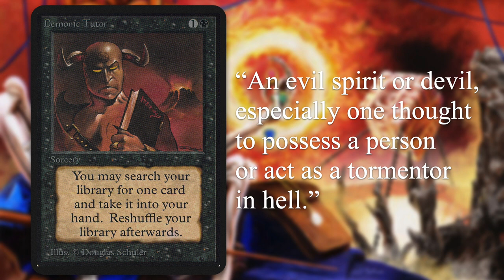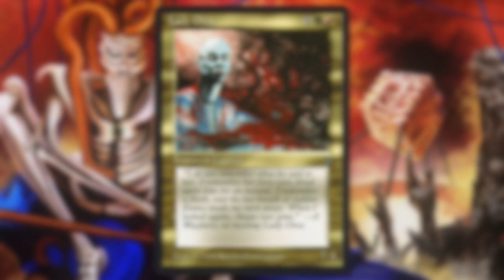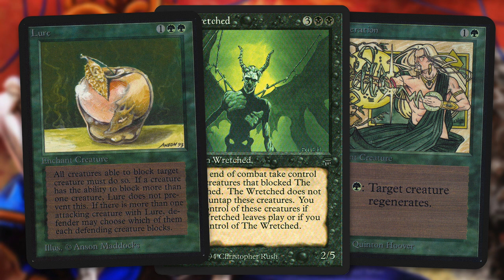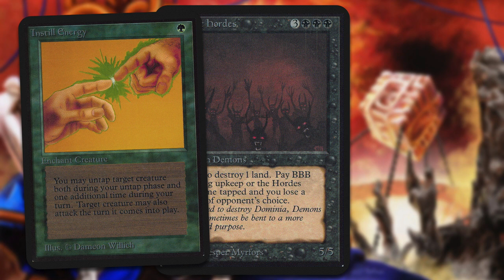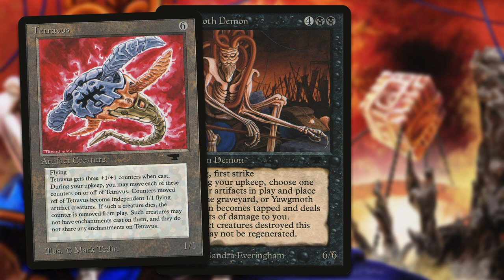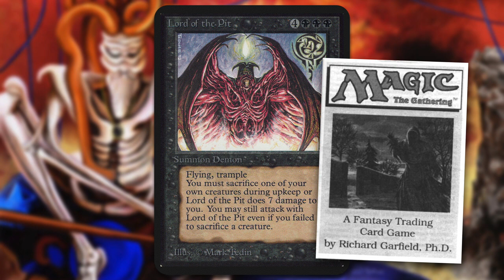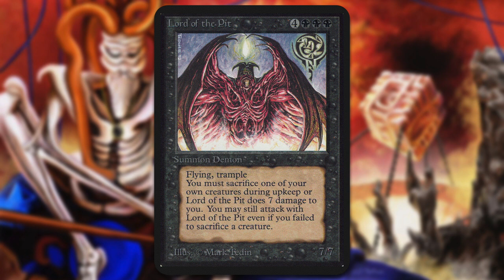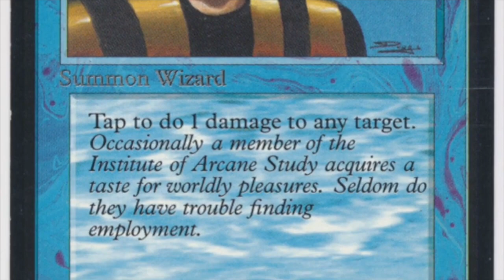Top 6 Demons in MTG 93/94, Episode 666 | Old School Magic the Gathering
This is episode 666 on Timmy Talks and to celebrate this milestone, I have made a Top 6 of the 6 best Demons in old school Magic the Gathering (MtG) 93/94. For this top 6, I have looked at Alpha, Beta, Unlimited and the four expension sets; Arabian Nights, Antiquities, Legends and The Dark.